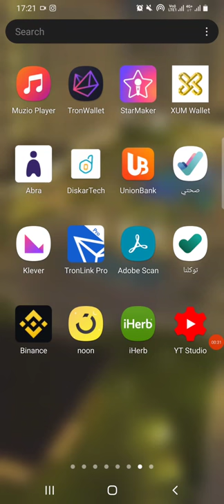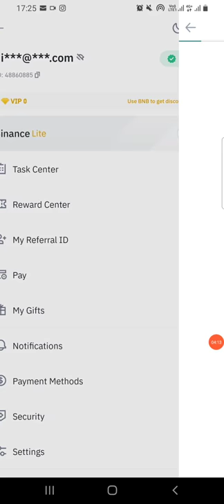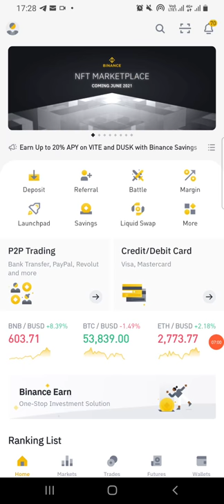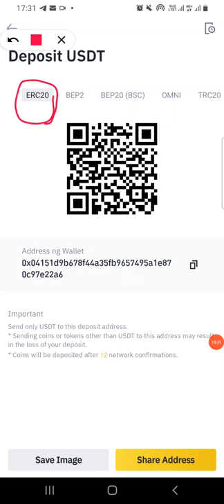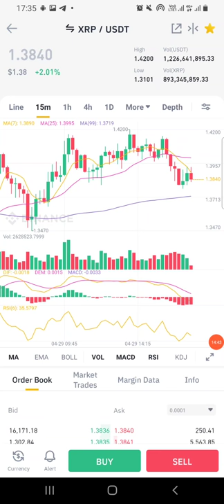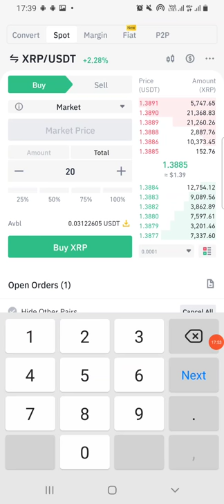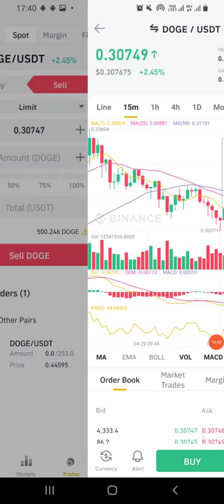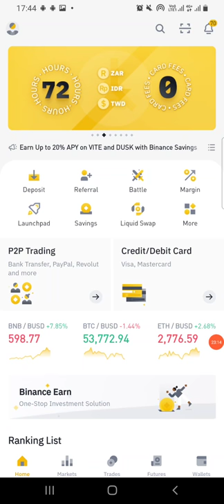HOW TO USE BINANCE PLATFORM/BASIC TRADING USING USDT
desclaimer:not crypto expert,not financial expert